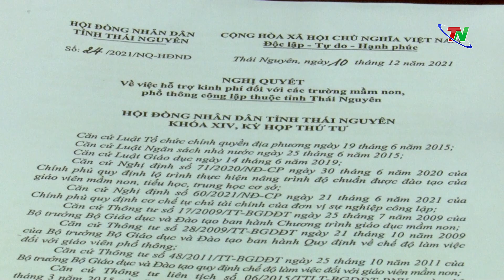Khảo sát công tác tuyển dụng viên chức ngành giáo dục đào tạo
Ngày 20/6, đoàn khảo sát của HĐND tỉnh đã làm việc với UBND thành phố Thái Nguyên, UBND huyện Đồng hỷ và thực tế tại một số trường học trên địa bàn TP Thái Nguyên, huyện Đồng Hỷ về công tác tuyển dụng viên chức ngành giáo dục đào tạo; việc thực hiện chính sách hỗ trợ kinh phí đối với các trường mầm non, phổ thông công lập thuộc tỉnh theo NQ 24/2021 của HĐND tỉnh.